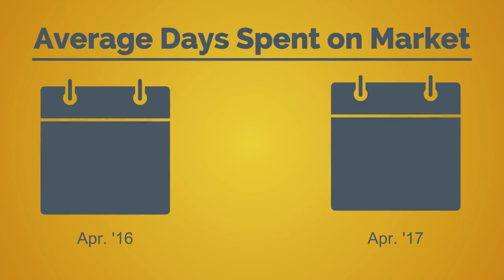Austin-Area April 2017 Market Report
See a full recap of the April 2017 Market Report for the Austin-Area.

For a full report and area-specific infographics to share